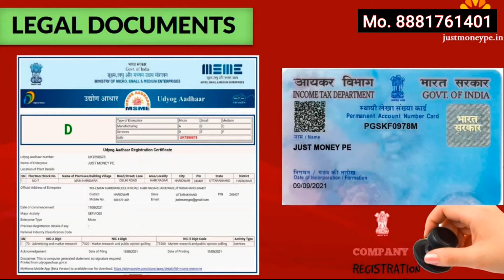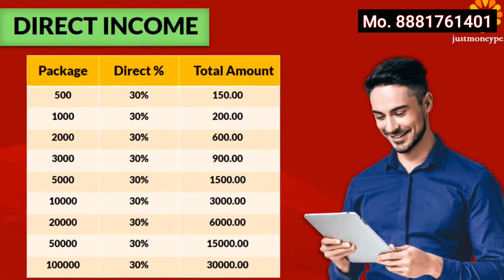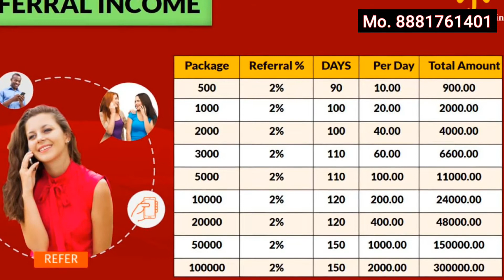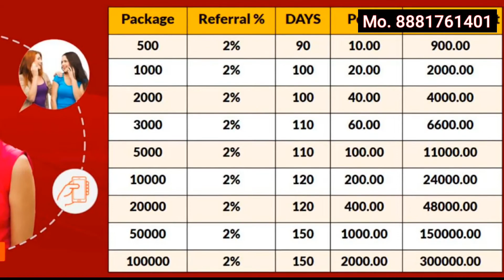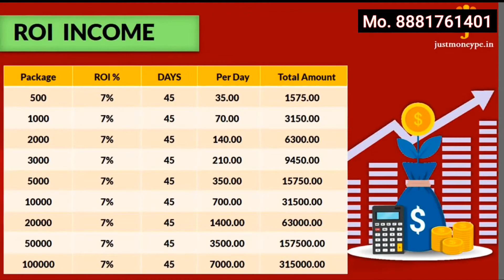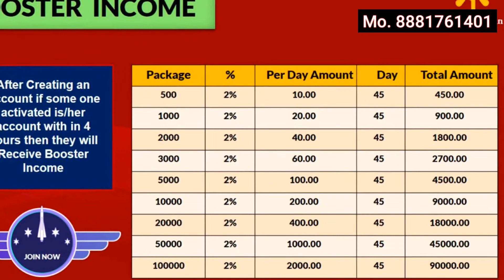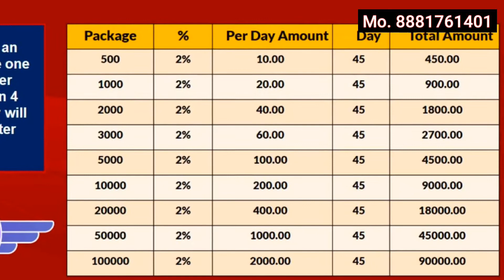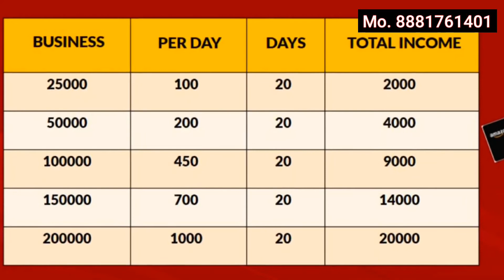Just money pe | just money pe plan | new mlm plan | new roi plan | mlm business plan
Just money pe || just money pe plan || new mlm plan || new roi plan || mlm business plan || MLM Expert

Topic ✅